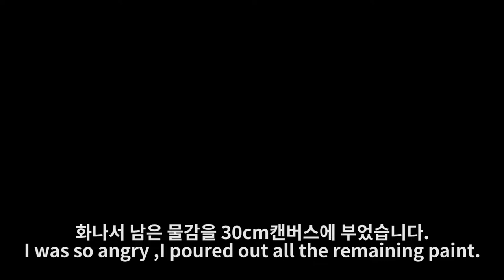Masking tape Corner capture success! pearl acrylic pour abstract painting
i success masking tape corner capture!

and my second works is good!

Pebeo studio
-iridescent red blue
-iridescent blue green
-iridescent green yellow
-iridescent blue black
-iridescent gold

Floetrol
Silicon oil
water

torch

15cm*15cm canvas
30cm*30cm canvas
and patient.

im Korean